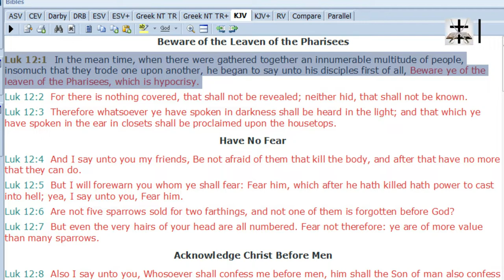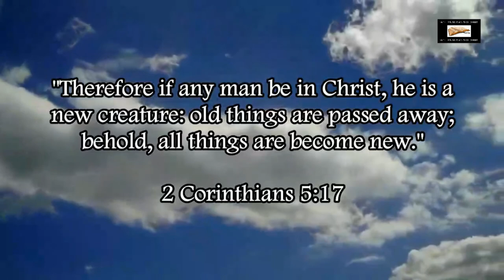Accountable KJV's Hypocrisy On My Reaction To JT Does' Lies & Railing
Exposing Accountable KJV (Brad the Blasphemer) and his complete hypocrisy regarding my reaction, as well as his own, to the lies and railing of Jacob Thompson (aka, the leech minister of Dr. Peter Ruckman).

Aaron Deerin describes the abuse and manipulation Accountable KJV inflicted on him